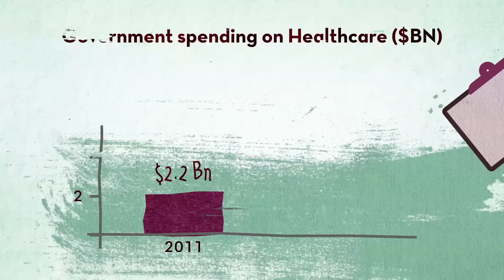Peace of Mind for Healthcare Costs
With more help for medical bills, wider healthcare coverage, and more healthcare facilities, all Singaporeans can now have greater peace of mind when it comes to their healthcare needs.